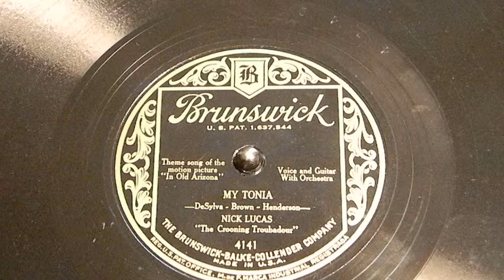My Tonia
Nick Lucas
Brunswick 4141

Nick Lucas (August 22, 1897 – July 28, 1982) born Dominic Nicholas Anthony Lucanese was an American singer and pioneer jazz guitarist, remembered as "the grandfather of the jazz guitar", whose peak of popularity lasted from the mid-1920s to the early 1930s.
Lucas was born in Newark, New Jersey, from Italian ancestors. In 1922, at the age of 25, he gained renown with his hit renditions of "Picking the Guitar" and "Teasing the Frets" for Pathe Records. In 1923, Gibson Guitars proposed to build him a concert guitar with an extra deep body. Known as the "Nick Lucas Special," it has been a popular model with guitarists since. In the same year, he began a successful career in recording phonograph records for Brunswick and remained one of their exclusive artists until 1932.
By the late 1920s, Lucas had become well known as "The Crooning Troubadour" due to the success of the recordings he made for Brunswick Records. In 1929, he co-starred in the Warner Brothers Technicolor musical, Gold Diggers of Broadway, in which he introduced the two hit songs "Painting the Clouds with Sunshine" and "Tiptoe Through the Tulips". The latter became Lucas' official theme song. The same year, Lucas was also featured in the studio's all-star revue, The Show of Shows. Lucas turned down Warner Bros.' seven-year contract offer, which went instead to fellow crooner Dick Powell.
In April 1930, Warner Bros. bought Brunswick Records. Due to their appreciation of Nick Lucas, Warner Bros. provided him with his own orchestra which was billed on his records as "The Crooning Troubadours". This arrangement lasted until December 1931, when Warner Bros. licensed Brunswick to the American Record Corporation. The new owners were not as extravagant as Warner Bros. had previously been and Lucas lost his orchestra and eventually left Brunswick in 1932 to go freelance. He made two recordings for Durium Records in 1932 for their Hit of the Week series. These would prove to be his last major recordings.
Nick Lucas spent the rest of his career performing on radio as well as in night clubs and dance halls. He made a number of recordings for various small or independent labels, including Cavalier Records, where he was billed as the "Cavalier Troubadour." In 1944 he reprised some of his old hits in Soundies movie musicals, and filmed another group of songs for Snader Telescriptions in 1951. He signed to Accent Records in 1955 and stayed with the label for twenty-five years. In 1974, his renditions of the songs, "I'm Gonna Charleston Back to Charleston", "When You and I Were Seventeen" and "Five Foot Two, Eyes of Blue" were featured on the soundtrack of Paramount Pictures' The Great Gatsby (1974) with Robert Redford.  An inspiration to Tiny Tim, who made Lucas' "Tip-Toe Through the Tulips" (written November 1929) his own theme song, Lucas became friends with the performer, and on December 17, 1969, when Tiny Tim married Miss Vicki on The Tonight Show Starring Johnny Carson, Lucas was there to sing their trademark song.  Nick Lucas died in Colorado Springs, Colorado of double pneumonia, three weeks before his 85th birthday.